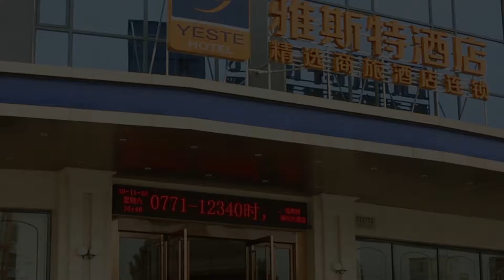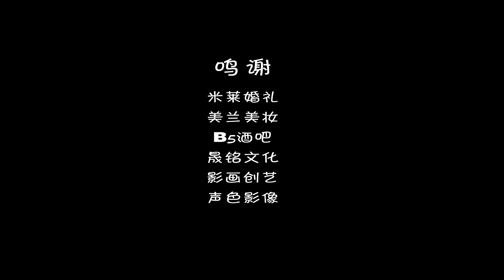Ivan and Qinghua Wedding video 2019 November 02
韦清华林国良婚礼MV版20191102.mp4